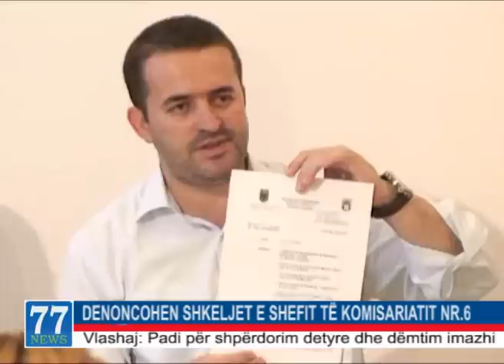DENONCOHEN SHKELJET E SHEFIT TË KOMISARIATIT NR.6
Vlashaj: Padi për shpërdorim detyre dhe dëmtim imazhi
Një grup sipërmarrësish dhe qytetarësh kanë bërë një akt-padi publike ndaj shefit të Komisariatit nr. 6 në Tiranë Dritan Lamaj, për shpërdorim të detyrës. Kryetari i Lëvizjes Shqipëria e Re njëkohësisht Drejtori i Përgjithshëm i Universitetit "Vitrina" Edmond Vlashaj, ka akuzuar shefin e komisariatit për shantazh të vazhdueshëm me qëllim gjobvënie. Ai bëri të ditur përmes një konference për mediat se do të ngrihen dy padi ndaj përsonit në fjalë, një për shpërdorim detyre dhe një për dëmtim të imazhit. Dëmshpërblimi i kërkuar për dëmtimin e imazhit është 10 milion euro. "Ne po bashkëpunojmë me qytetarët dhe sipërmarrësit për të mbledhur denoncimet. Shefi i komisoriatit nr. 6 ushtron shantazh në mënyrë të vazhdueshme. Në datën 17 janar të këtij viti ka dhunuar institucionin tim dhe mua personalisht bashkë 9 punonjës të tjerë na ka burgosur për tre ditë. Gjithashtu ka nxitur një nxënës së të shkollës së mesme dhe babin e tij që të sajojnë një tjetër histori dhune në kampusin "Vitrina". Ne jemi këtu për të deklaruar denoncimin tonë publik. Do të bëjmë një denoncim për shpërdorim detyre dhe një denoncim tjetër për dëmtim të imazhit. Do të kërkojmë në shkëmbim 10 milion euro për cenim të imazhit", është shprehur Vlashaj. Ai ka bërë të ditur se janë angazhuar një grup vullnetarësh dhe gazetarësh të cilët po mbledhin dëshmitë e sipërmarrësve dhe qytetarëve të tjerë, në zonat që mbulon Komisariati i Policisë nr 6, për shkeljet e Dritan Lamaj. Sipërmarrësit Arben Frroku, Altin Marinaj dhe Luan Sulaj gjithashtu kanë denoncuar presionin dhe shantazhin e vazhdueshëm të shefit të Komisaritatit nr. 6, me qëllim marrjen e rryshfetit. Qytetarja Nurie Lila i është bashkuar listës së personave që dëshmojnë shkeljet e Lamaj. Ajo ka deklaruar se bashkë me djalin e saj, janë dhunuar nga shefi i Komisariatit nr. 6.